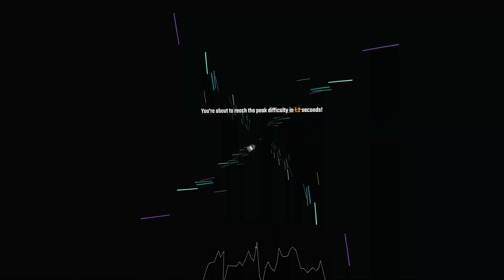You Line! - Tech N9ne | Beat Saber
Trying some new sabers out not sure how I feel about them yet, might do a little tweaking to them.

Thanks to Justin Patterson for the request!